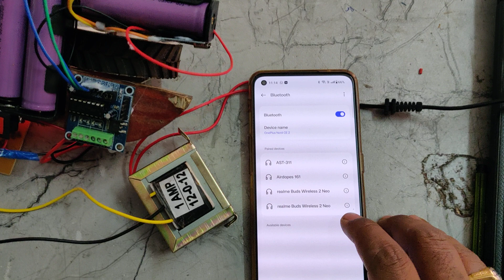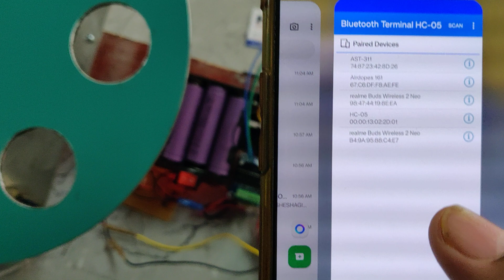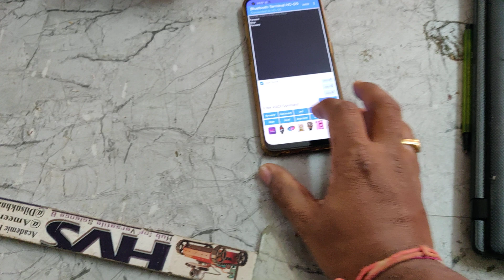HVS-3535. Self-balancing bike using gyro mechanism